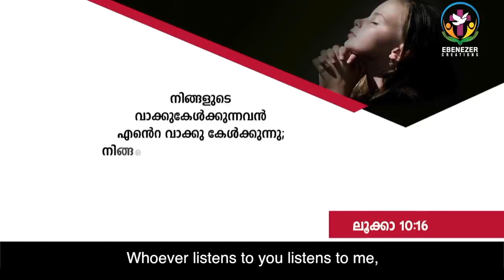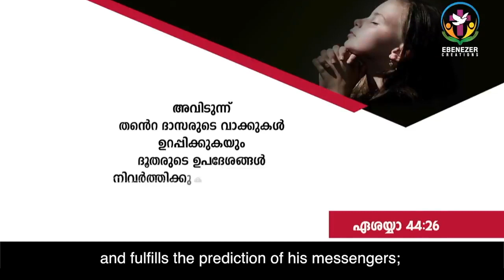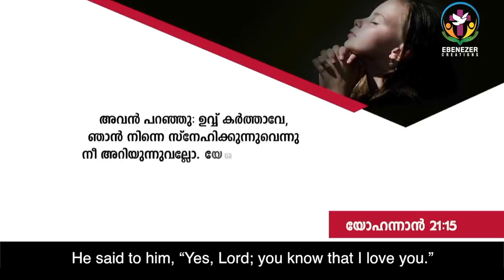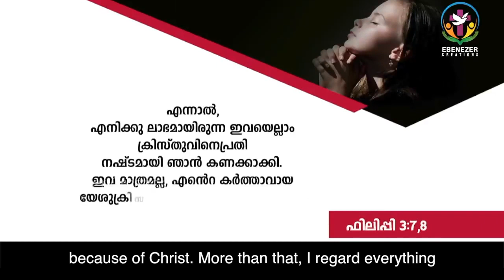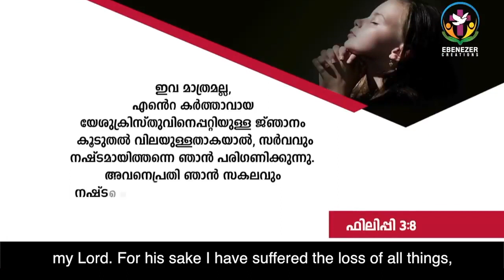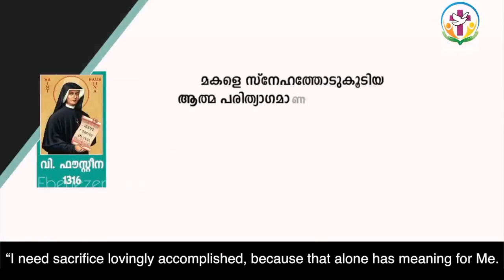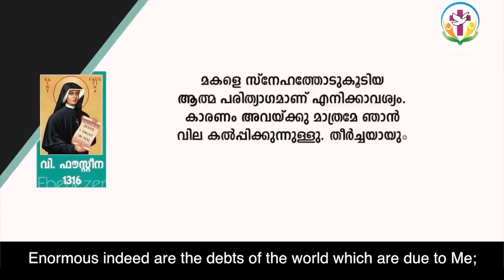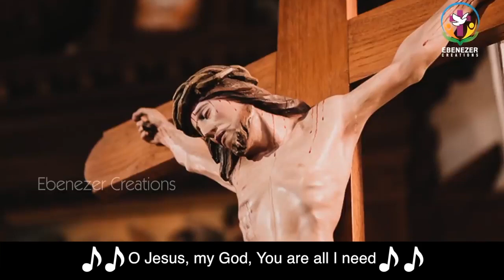Whoever listens to you listens to me | Abhishekagni | Episode 783 (ENGLISH SUBTITLE)